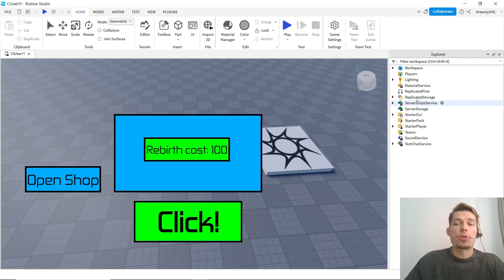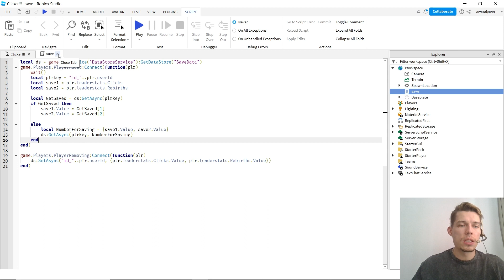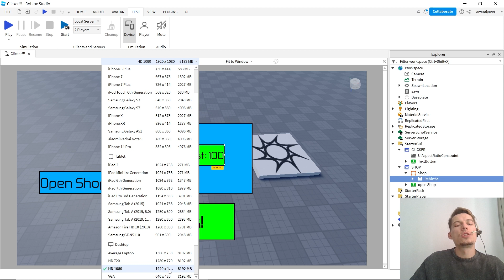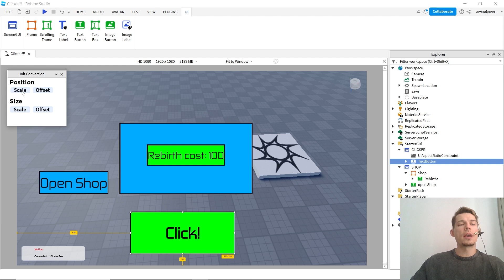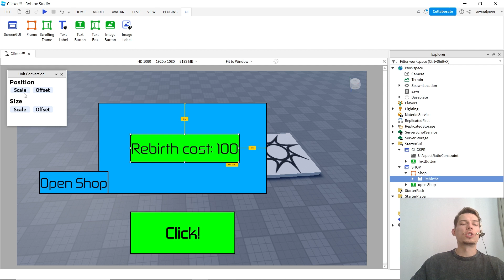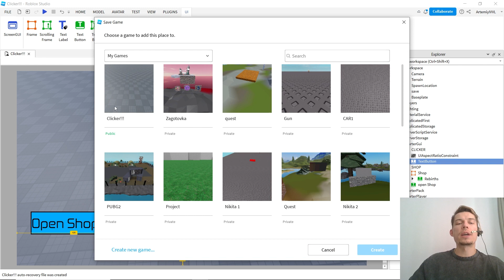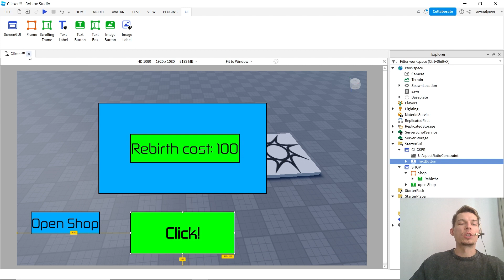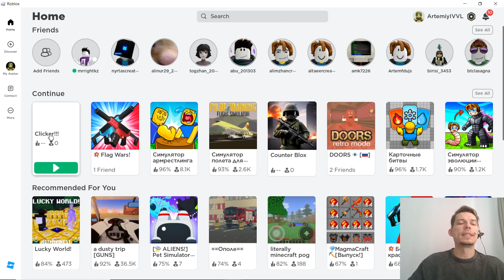Кликер в Roblox Studio. Быстро и просто (часть3)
🌟 Добро пожаловать на 3-ий урок по созданию игр в Roblox Studio

В этом видео мы вместе с вами создадим полноценный рабочий проект "Кликер" в ультракратчайшие сроки! 🚀

🎨 Что ждет вас в этом уроке:

- Эффективное создание основных игровых механик в Roblox Studio.
- Стильное оформление UI элементов, делающее игру не только увлекательной, но и привлекательной для глаз.
 -Адаптация всех игровых окон и кнопок для оптимального использования как на компьютере, так и на любом мобильном устройстве.
 -Давайте вместе откроем для себя секреты создания адаптивных игр, которые будут радовать игроков в любой точке мира! 🌍📱